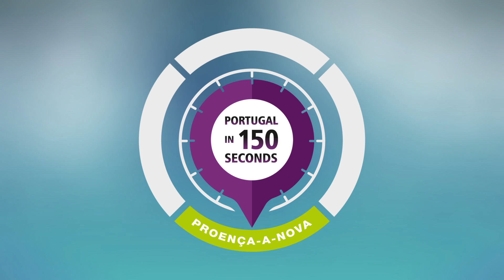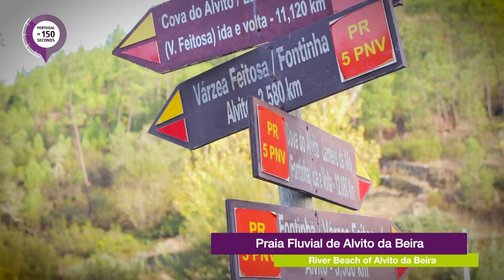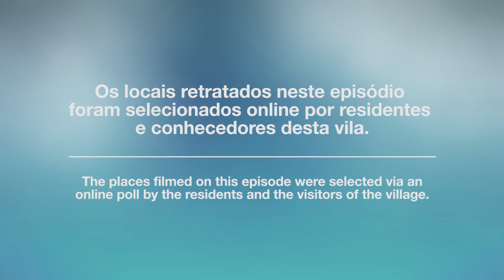Proença-a-Nova em 150 segundos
Praia Fluvial de Fróia, Aldeia de Xisto da Figueira, Praia Fluvial de Malhadal, Centro Ciência Viva da Floresta, Portas de Almourão, Ponte Romana de São Pedro do Esteval, Praia Fluvial de Alvito da Beira, Geossítio Corgas, Moinho de Vento do Pergulho, Moinho de Água dos Carvalhos – Pedra do Altar e Praia Fluvial de Cerejeira: estes são os dez pontos turísticos do concelho de Proença-a-Nova que estão em destaque neste vídeo, de entre os muitos pontos de interesse do território. A música que acompanha o vídeo, Jah of Creation, é da autoria da banda proencense Soul Brothers Empire.